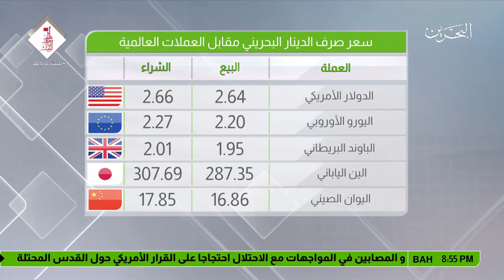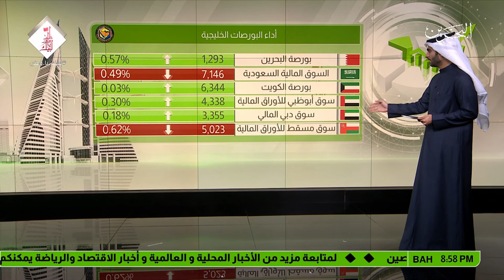البحرين : النشرة الاقتصادية 2017-12-25